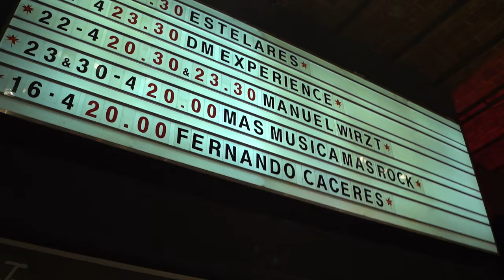Fernando Cáceres En Vivo en La Trastienda 2023 (Show Completo) - Feat. Cristina Dall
Recital completo de Fernando Cáceres en La Trastienda realizado el 16 de Abril de 2023 presentando su tercer álbum "Cicatrices Invisibles".
Este concierto fue el puntapié inicial de un nuevo àlbum "Cicatrices Vivas" lanzado por el sello El Abridor Discos el 16 de Diciembre de 2024, que contiene varias canciones en vivo de esta presentación.
La Producción Artística y la Dirección Musical estuvo a cargo de Osvaldo Padrevechi. La Ingeniería de Sonido fue realizada por Sergio Paoletti y la Dirección de Video por Charly Bruno.